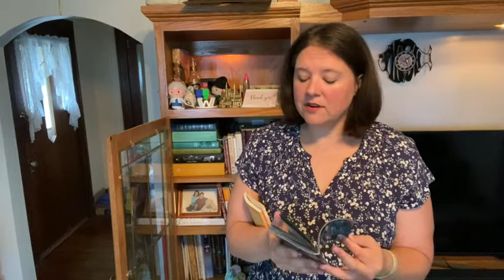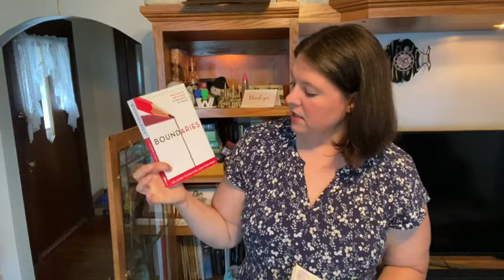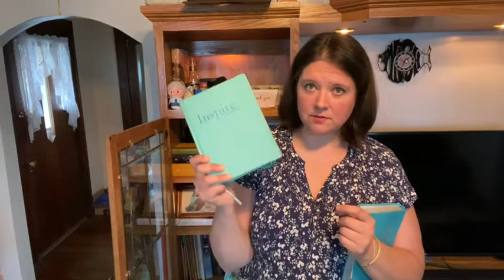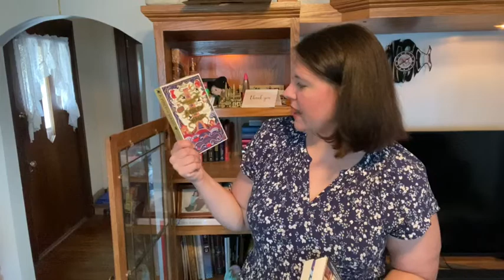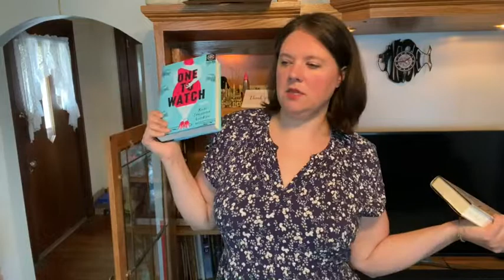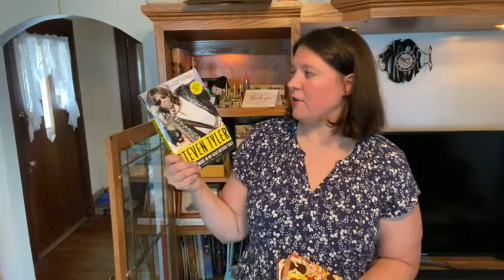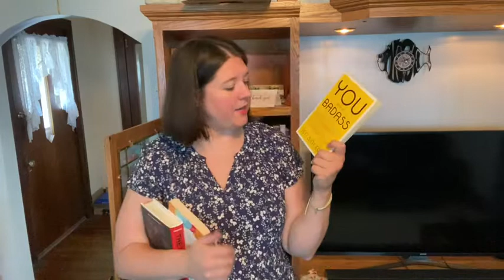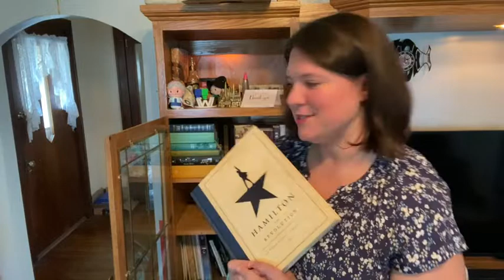Shelf Spotlight #8 With an Unhaul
Shelves of randomness, but with quite a few middle grades, Bibles, and Christian based books, among several other types.

Amazon Wishlist